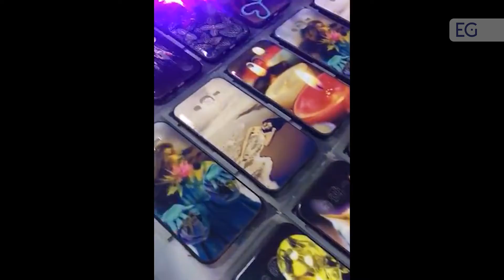УФ Принтер UF3320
Предлагаем вашему вниманию видео работы УФ принтера UF3320. С полным описанием и характеристиками вы можете ознакомится, посетив наш сайт